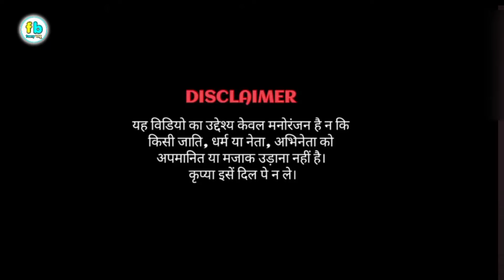tujhko mirchi lagi,tujhko mirchi lagi toh main kya kare,mai to raste se ja raha tha,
tujhko mirchi lagi,tujhko mirchi lagi toh main kya kare,mai to raste se ja raha tha,tujhko mirchi lagi toh main kya karu dj,tujhko mirchi lagi toh main kya karu song,tujhko mirchi lagi toh main kya karu dance,tujhko mirchi lagi toh main kya karu lyrics,cooli no.1 song,cooli no.1 movie,govinda song,govinda dance,govinda movies,kumar sanu,alka yagnik,karishma kapoor,varun dhawan,sara ali khan,modi,nitish kumar,amit shah